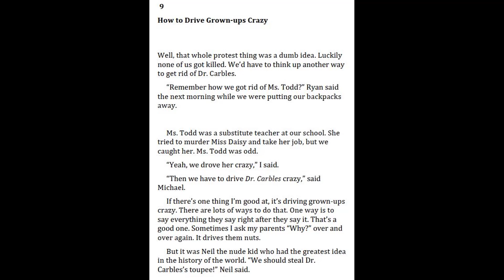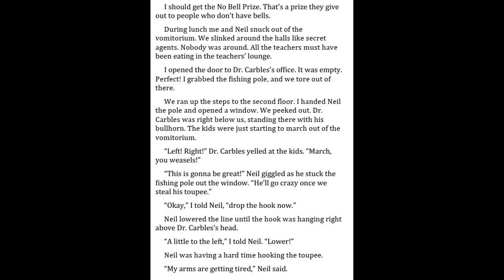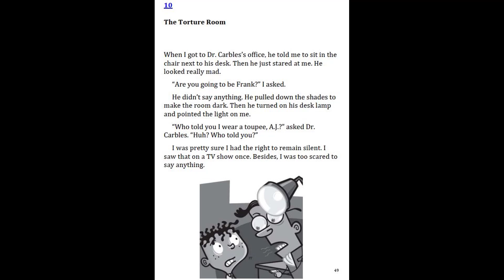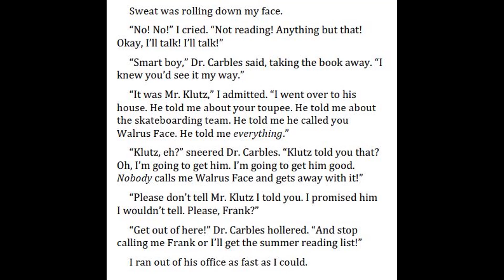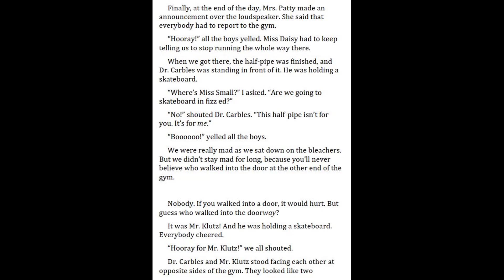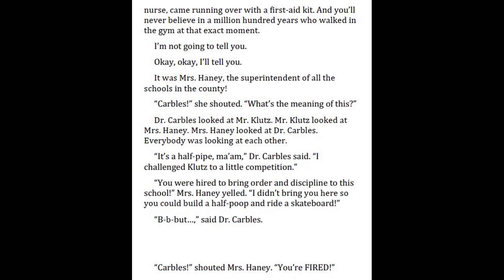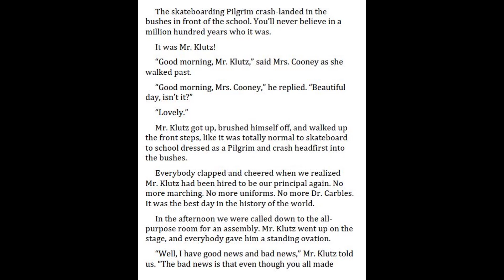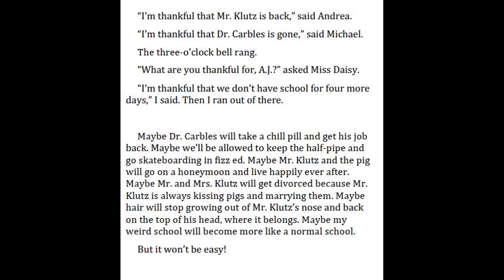My Weird School #19 Dr. Carbles is Losing his Marbles - Chapter 9-12 | Read Aloud